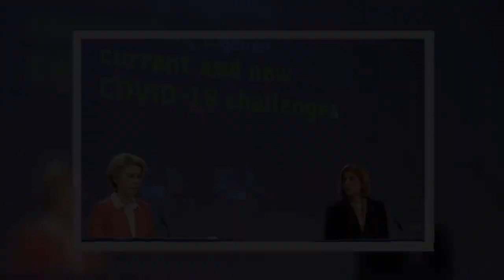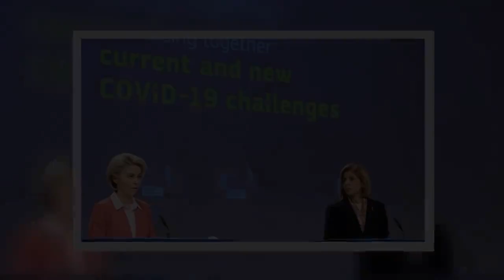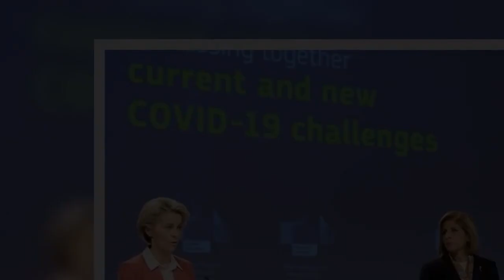EU shoots itself in foot – bloc h@mstrung by OWN rules while Brexit Britain booms